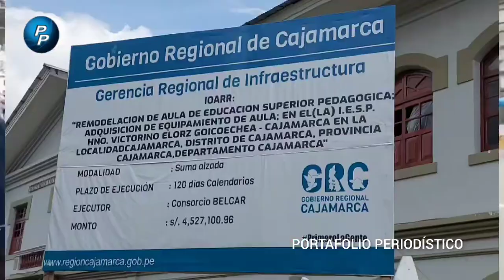Obra de mejoramiento del ISPP "Victorino Elorz Goicochea" de Cajamarca ABANDONADA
Obra de mejoramiento del Instituto Superior Pedagógico Público "Victorino Elorz Goicochea" de Cajamarca ABANDONADA. Los detalles del Director Martín Vergara.